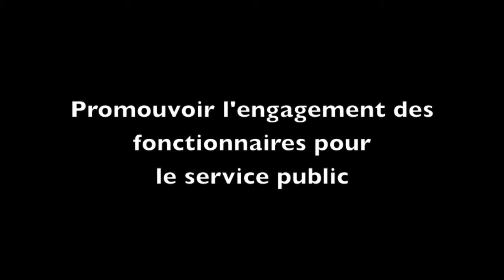Association Galilée.sp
Présentation de l'association Galilée.sp par sa présidente Catherine Gras.